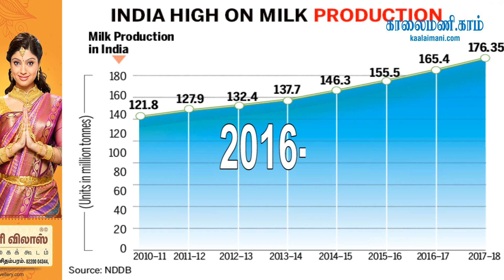பால் உற்பத்தியில் உலகளவில் இந்திய முதலிடம்